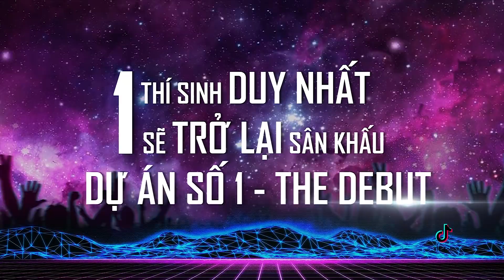Em Của Ngày Hôm Qua | Huỳnh Quốc Đạt vs Hữu Nhân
Vòng Thách đấu Tập 8 THE DEBUT 2018 - Dự Án Số 1, Quốc Đạt vs Hữu Nhân đối đầu trong bài hit một thời của Sơn Tùng - MTP. Quốc Đạt thay đổi phong cách hoàn toàn mới trong khi đó Hữu Nhân "lột xác" thành một người khác, không còn là chàng trai trầm tính. Hữu Nhân đã biểu diễn hết mình mà theo Oraz và các bạn thí sinh khác nhận xét thì Hữu Nhân trình diễn như thể lần cuối được hát.

Bạn tiếc nuối vì thí sinh bạn yêu thích phải ra về dù họ thật sự xứng đáng ở lại? Bạn băn khoăn không biết liệu có một phép màu nào có thể mang họ quay trở lại? Phép màu nằm trong tay bạn! Chỉ 11 ngày duy nhất để trao 01 tấm vé may mắn quay trở lại sân khấu Dự Án số 01 – The Debut 2018 tiếp tục chinh phục giấc mơ cùng các bạn thí sinh Top 4.

Cổng bình chọn Tik Tok sẽ chính thức mở từ 23h00 ngày 20/07/2018 đến 12h00 ngày 31/07/2018. Những bình chọn sau 12h00 sẽ không được tính.

1 trong 3 thí sinh có số lượng bình chọn cao nhất sẽ có cơ hội trở lại sân khấu Dự án số 1 vào tập 12 nếu họ bị loại. Bởi vì các Oraz sẽ chọn lựa ra 1 thí sinh duy nhất trong top 3 bình chọn để đưa họ trở lại đường đua.